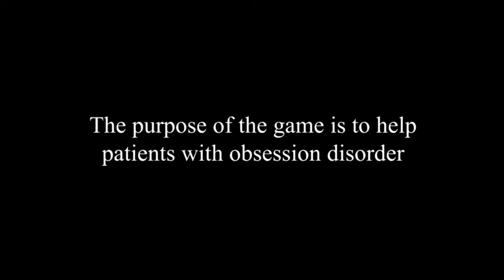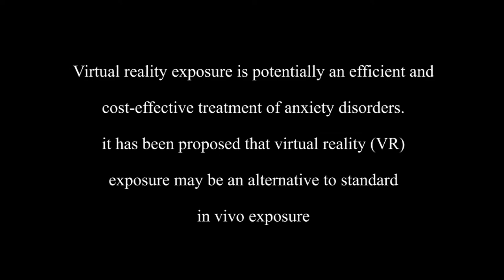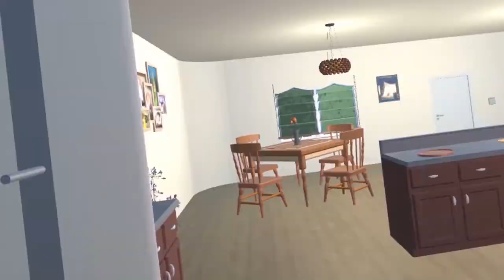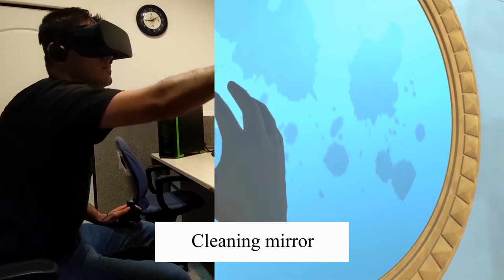OCD VRET Project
● OCD VRET Project aims to create a virtual environment for Exposure Therapy, to help people with Obsessive-Compulsive Disorder face their anxiety and fears in a non-invasive method.

● The Project has been tested on 18 cases, EEG signals were recorded on 5 sessions of VRET. Significant improvement was observed after analyzing data.

● Our team consists of two: Armin Forouzanfar as the game developer, from managing different parts of virtual house and scripting to building the environment. EhSaN Imanifar as the game director, from designing scenarios to gathering prefabs and sound effects of the virtual house. Also, He took care of whole testing and analysing part of the project.

● We used Unity 2019.3.8f1 and XR Interaction Toolkit to develop this application on Oculus Rift,  g.Tec USB Biosignal Amplifier to record EEG signals, and Yale–Brown Obsessive Compulsive Scale for diagnosing and comparing purposes.

► Special Thanks to Baran Psychology Clinic, Dr. Mohammad Effat Panah and Dr. Zeynab Shakeri Juybari for helping and contributing in this project.

♥  I would like to know what you think about OCD VRET Project, and out-of-the-box ideas are always welcomed :)